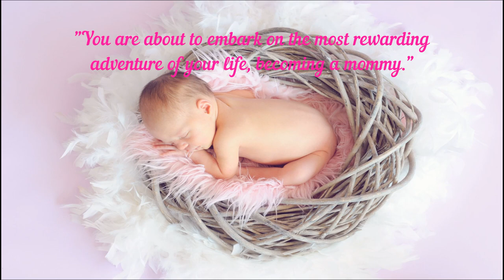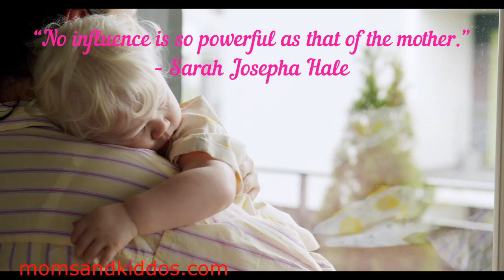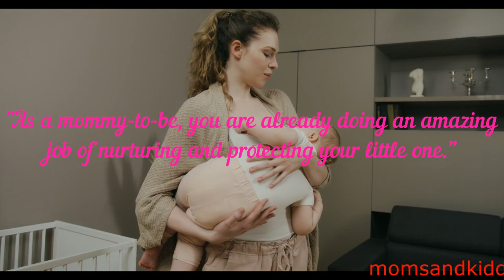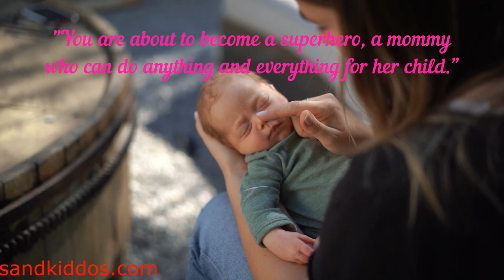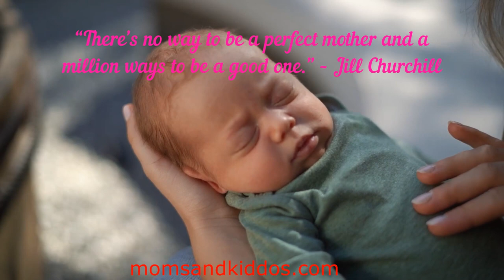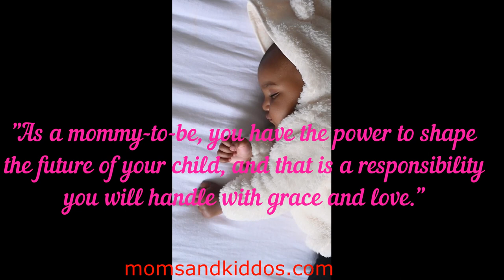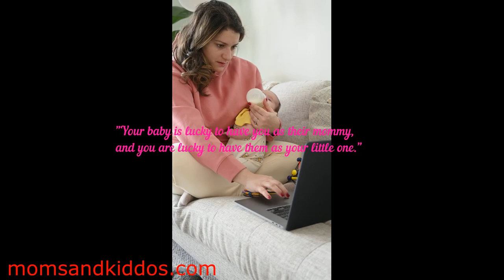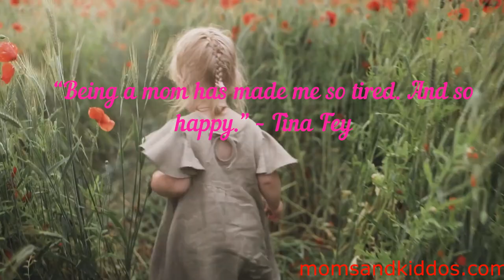BEST RELAXING LULLABY MUSIC FOR BABIES WITH MOMMY TO BE QUOTES I NO COPYRIGHT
Welcome to Moms and Kiddos channel,

 Learn to make money with WA Right Now!

  We provide you in our channel  with the best content for all your needs.

 In today's video, we compiled the best relaxing lullaby music for babies  along with some mommy-to-be quotes to encourage new moms.

These quotes are about the joy of motherhood, the beauty of life, and the love surrounding us.
So, sit back, relax, and dive into the world of soothing melodies.